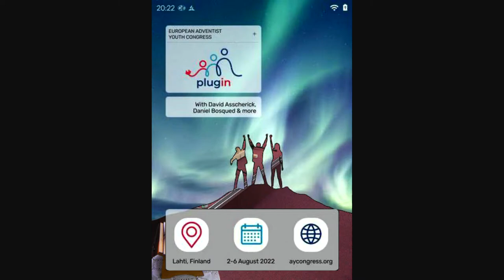Why Does My Faith Remain Small - Gabriel Perea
Join us for today's service as Pastor Gabriel Perea helps us to grow our faith